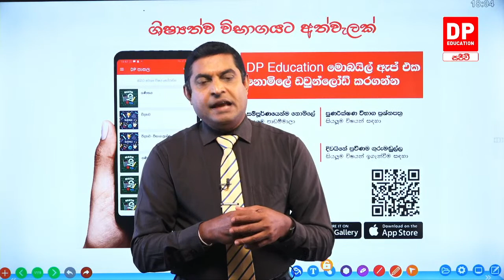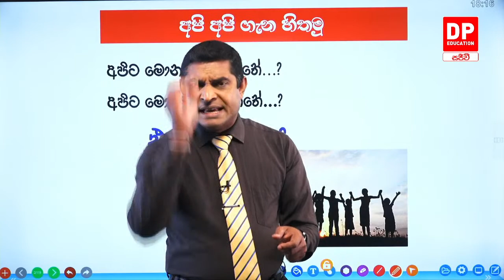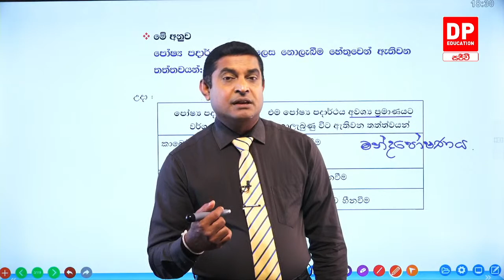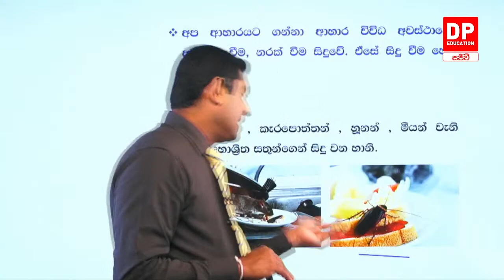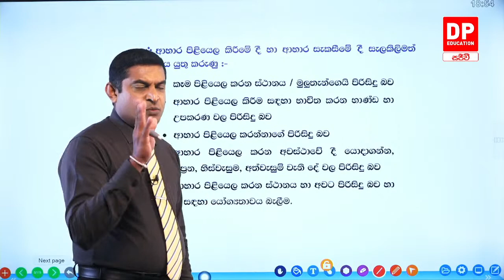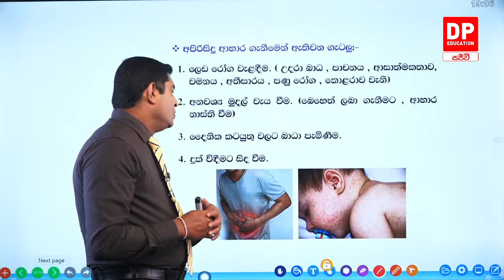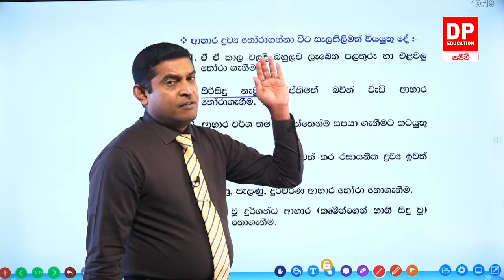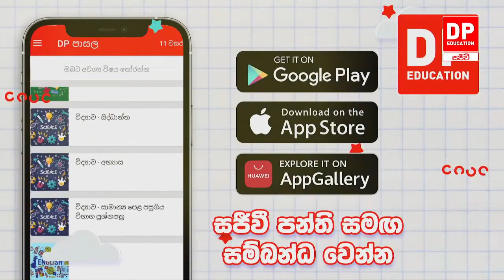🔴 LIVE CLASS | 2022 ශිෂ්‍යත්ව විභාගයට අත්වැලක් | 2022.08.17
2022 ශිෂ්‍යත්ව විභාගය වෙනුවෙන් DP Education හරහා නොමිලේ ගෙන එන විභාග අත්වැල. ඩී.එස් සේනානායක විද්‍යාලයේ ප්‍රවීන ආචාර්ය මංජුල මහේන්ද්‍ර ගුරුතුමා, සුජීව වර්ණකුලසූරිය ගුරුතුමා හා චන්දිමාලි කුලතිලක ගුරුතුමියගේ මෙහෙයවීමෙන්, සෑම දිනකම සවස 6:00 සිට 7:30 දක්වා YouTube Live තාක්ෂනය ඔස්සේ DP Education - ගණිතය නාලිකාවෙන්,

• සඳුදා සහ අගහරුවදා - සිංහල (මංජුල මහේන්ද්‍ර ගුරුතුමා)
• බදාදා සහ බ්‍රහස්පතින්දා - පරිසරය (මංජුල මහේන්ද්‍ර ගුරුතුමා)
• සිකුරාදා -
        ○ පළමු සතිය - ප්‍රශ්න පත්‍ර සාකච්චාව (මංජුල මහේන්ද්‍ර ගුරුතුමා)
        ○ දෙවන සතිය - ඉංග්‍රීසි (චන්දිමාලි කුලතිලක ගුරුතුමිය)
        ○ තුන්වන සතිය - ප්‍රශ්න පත්‍ර සාකච්චාව (මංජුල මහේන්ද්‍ර ගුරුතුමා)
        ○ හතරවන සතිය - දෙමළ (චන්දිමාලි කුලතිලක ගුරුතුමිය)
• සෙනසුරාදා සහ ඉරිදා - ගණිතය (සුජීව වර්ණකුලසූරිය)

ඩි පි එඩියුකේශන් ඇප් එක නොමිලේ ඩවුන්ලෝඩ් කරගන්න.